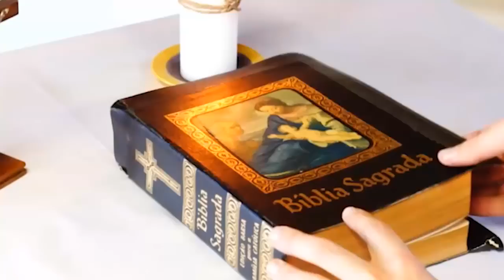04/12/2022 | Convertei-vos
Faça sua oferta pelo:
🟡 PIX: